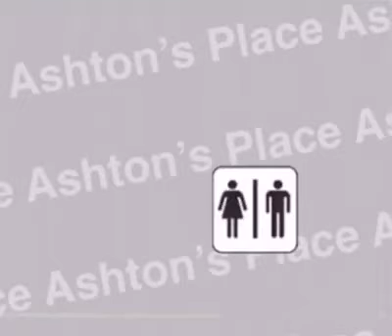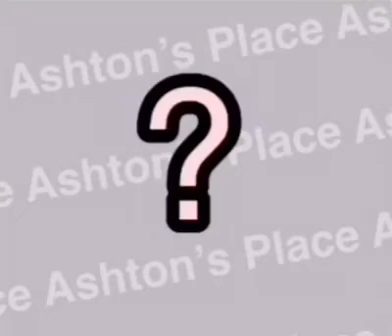“Ashton’s Place Company PSA” [1981] [Read Description]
Alright, another tape. I wasn’t allowed back at the gym, so I had to search elsewhere. I eventually found an old location around 2 hours away from my home. The abandoned building was easy to sneak into, and I found this tape in the employees room. It wasn’t as freaky as the last 2, but still suspicious enough.

Again, if you have any questions, comments, etc. about me and or the business, ask in the comments.

-Hudson